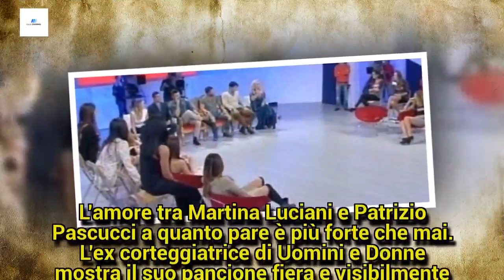Seconda cicogna in arrivo per una storica ex corteggiatrice di Uomini e Donne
Un'ex corteggiatrice di Uomini e Donne ha annunciato di aspettare il secondo figlio.